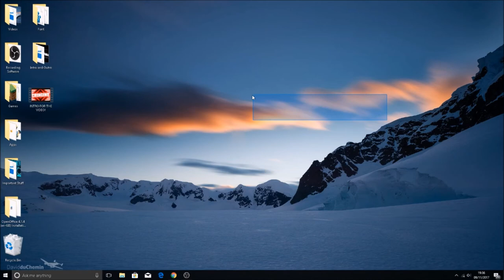NEW INTRO AGAIN?!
Hey there guys! I decided to use the intro I used for last video, I did this because the blue one wasn't rendered as well as it could be so I decided a change. I think the one I have now looks a lot better anyway.

Song artist: DEAF KEV